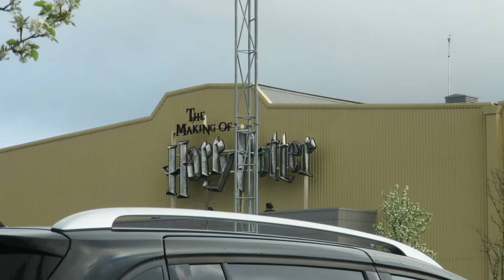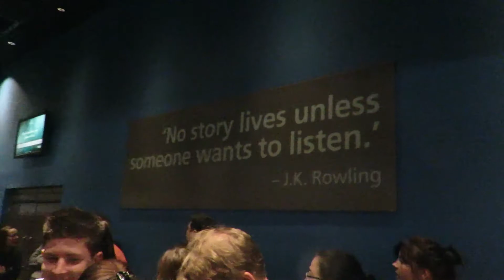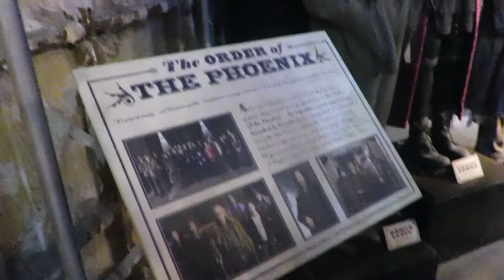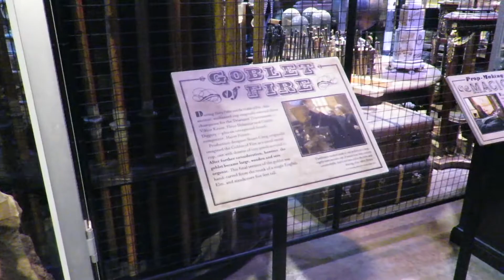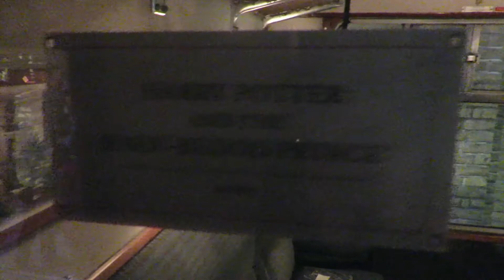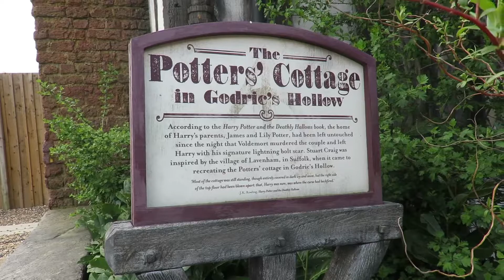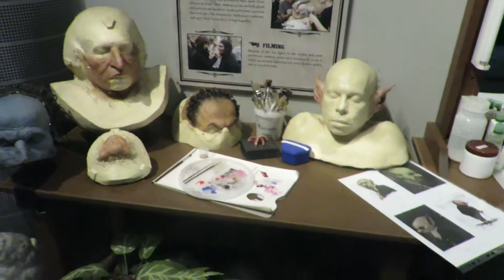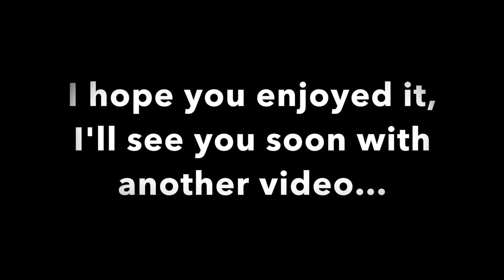Harry Potter Studios Vlog | April 2017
I visited the Warner Brothers Studios Tour London - The Making of Harry Potter and decided to vlog the day.